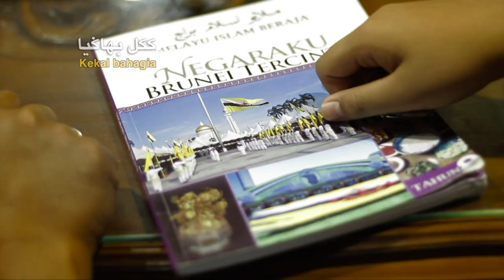Lagu Kebangsaan Negara Brunei Darussalam - Allah Peliharakan Sultan (2023)